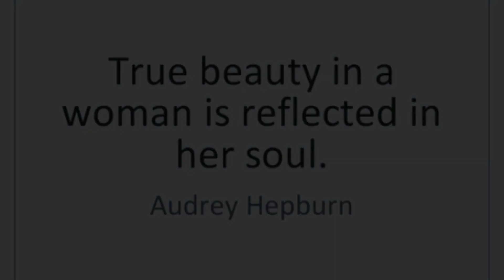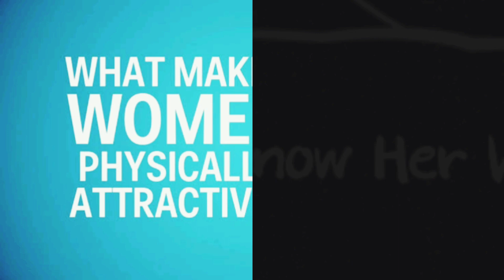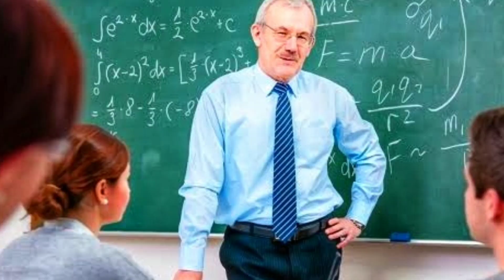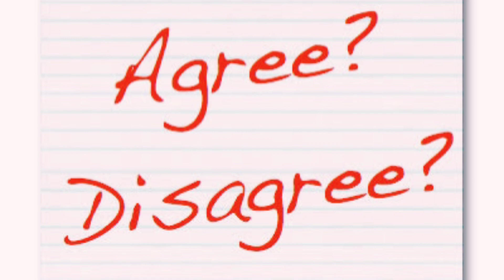Definition Of True Beauty || Women's Day Special Video || 8 March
What is true beauty? How is it even attained?
Watch my latest video on occasion of International Women's Day.